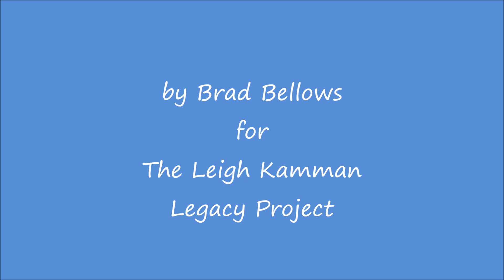Erskine Hawkins 1952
Leigh calls Erskine Hawkins during his radio show on WOV in New York City.  Erskine was playing the Savoy and tells Leigh about how his composition Tuxedo Junction came to be and where and what Tuxedo Junction is.  Leigh calls Erskine "Gabe" in recognition of Erskine's "20th Century Gabriel" appellation in acknowledgement of his trumpet playing and swears Erskine into the WOV "Society for the Preservation of Good Sounds".